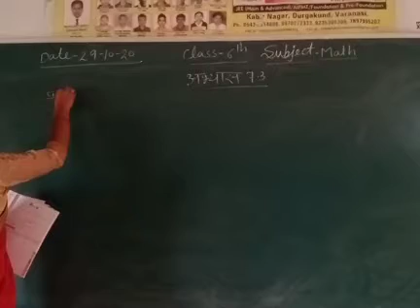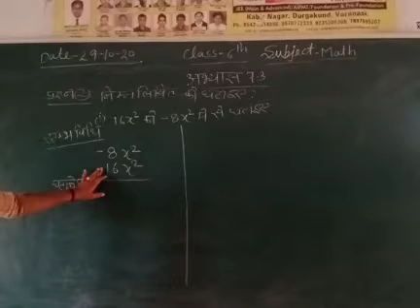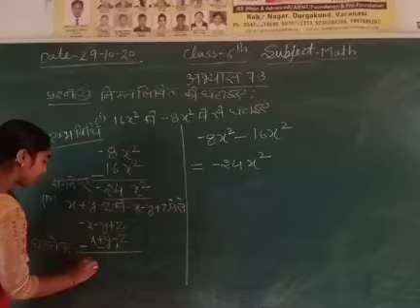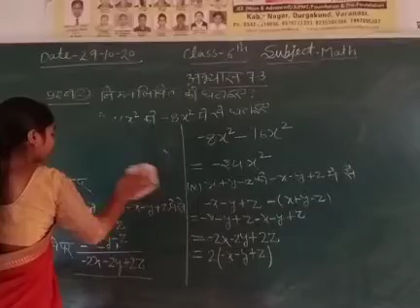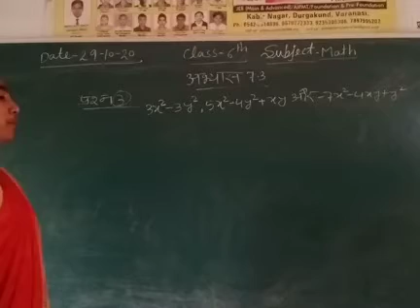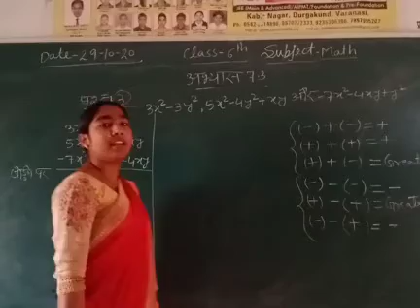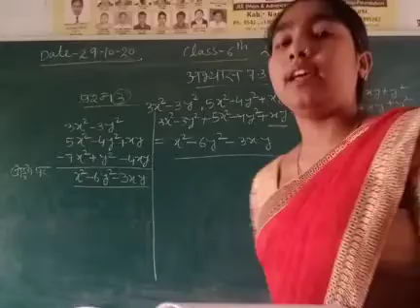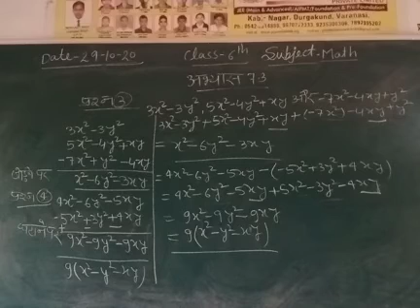Class 6 Math October 29 H